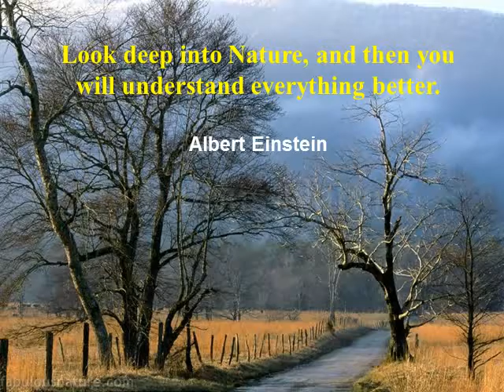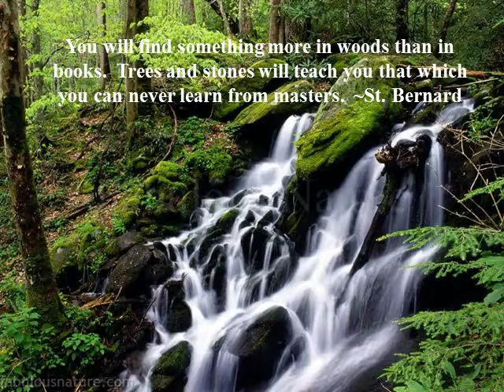10 Great Quotes On Nature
10 Great Quotes On Nature